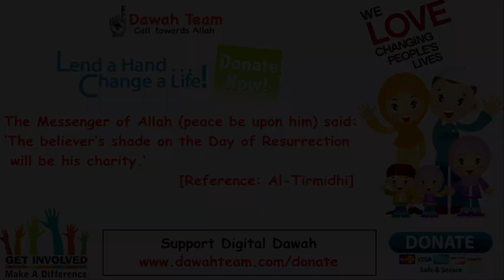🚨HOW TO INCREASE IMAN WHEN YOUR FAITH IS WEAK🤔 ᴴᴰ